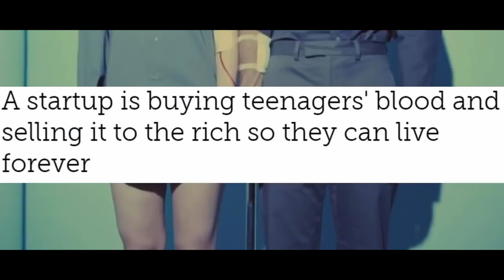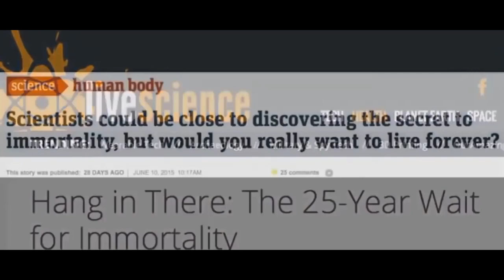Why are we trying to be God ? This will scare you !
Hey there,
This channel create videos which are related to current prophecy and this will try to remind you that you are not alone in this world and that God loves you!
And will also keep you updated with latest news and operations.